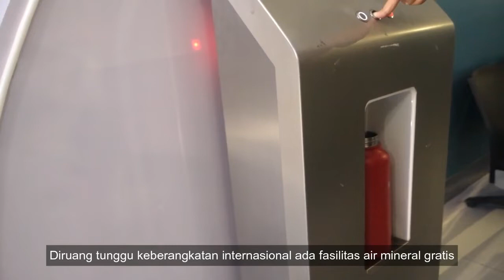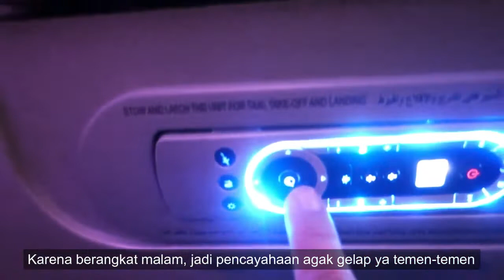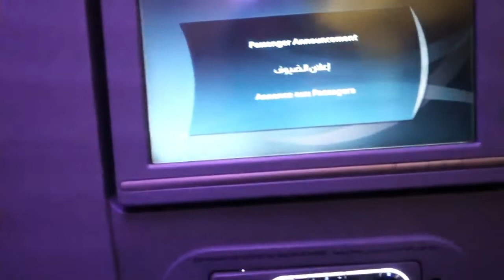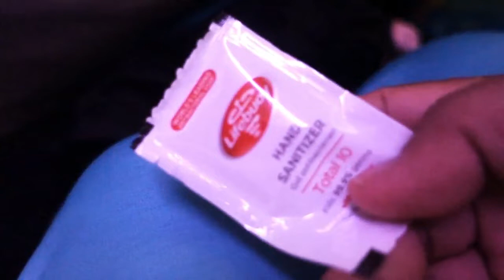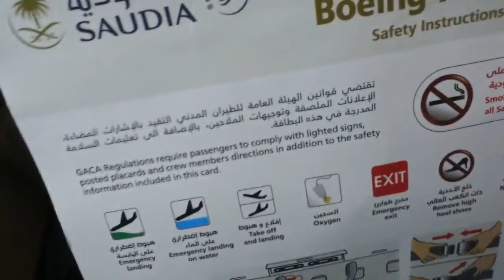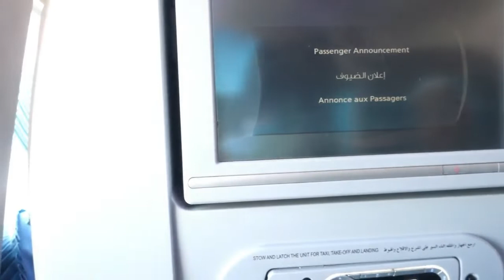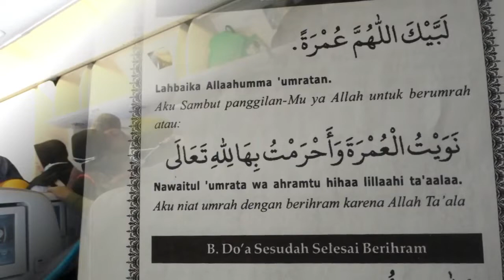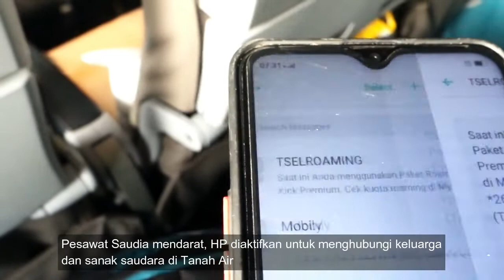SAUDIA BOEING 777-300ER Jakarta- Jeddah Pesawat | Kelas Ekonomi dengan Fasilitas Berlimpah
Assalammu'alaikum Temans,
Alhamdulillah setelah tiba di Jakarta, kami transit sebentar dan berangkat ke Jeddah pada penerbangan malam hari dari Jakarta ke Jeddah dengan Pesawat Saudi Airlines kelas ekonomi dengan fasilitas berlimpah. Apa saja fasilitas dari Pesawat Saudi Airlines tipe Boeing 777? silahkan ditonton video review fasilitas pesawat Saudi Airlines.

Salam Semangat,

- BBC -

Boeing777-300ER